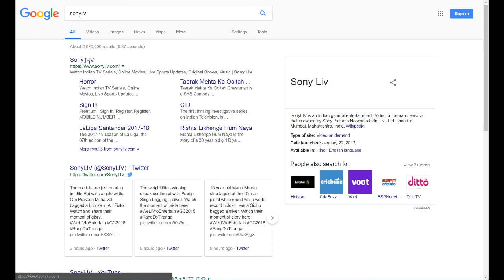How to watch Sonyliv outside India in just 6 steps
A quick example of how to watch Sonyliv outside India.